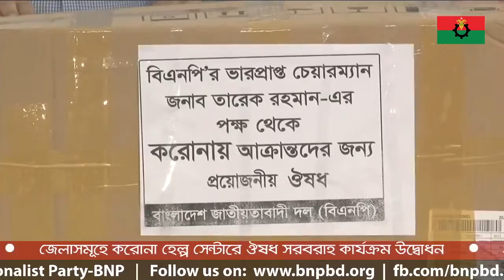১ আগস্ট ২০২১ | জেলাসমূহে করোনা হেল্প সেন্টারে ঔষধ সরবরাহ কার্যক্রম উদ্বোধন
৩১ জুলাই ২০২১ (সরাসরি সম্প্রচার)
বাংলাদেশ জাতীয়তাবাদী দল-বিএনপি’র উদ্যোগে জেলাসমূহে করোনা হেল্প সেন্টারে ঔষধ সরবরাহ কার্যক্রম উদ্বোধন।

প্রধান অতিথি: মির্জা ফখরুল ইসলাম আলমগীর, মহাসচিব বিএনপি।

সভাপতিত্ব করছেন: ইকবাল হাসান মাহমুদ টুকু, আহবায়ক, করোনা পর্যবেক্ষণ সেল ও সদস্য, জাতীয় স্থায়ী কমিটি, বিএনপি

পরিচালনা করছেন: ডাক্তার রফিকুল ইসলাম, স্বাস্থ বিষয়ক সম্পাদক, বিএনপি